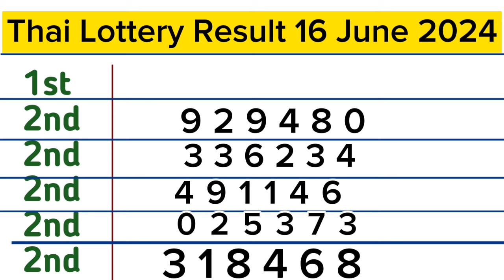Thai Lottery Result Today | Thai Lottery Result 16-6-2024 | Thailand Lottery Result Today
1st prize:-
518504

thai lottery result winner
thai lottery result today win number
thai lottery result 01 June 2024
thai lottery guess paper 01 June

#16-6-24ThailandLottery
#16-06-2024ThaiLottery